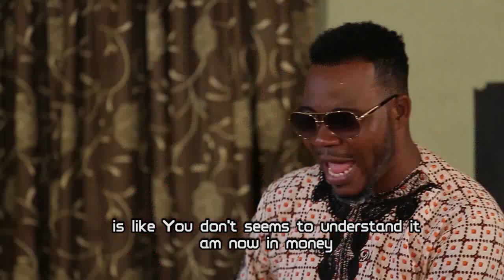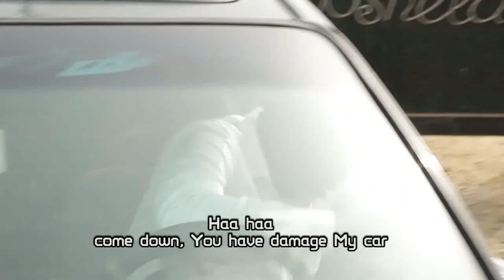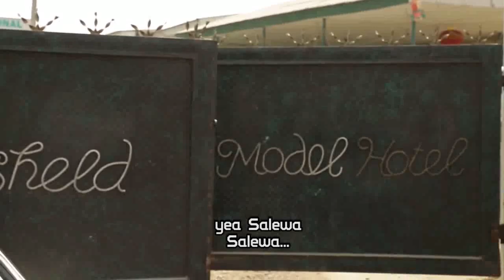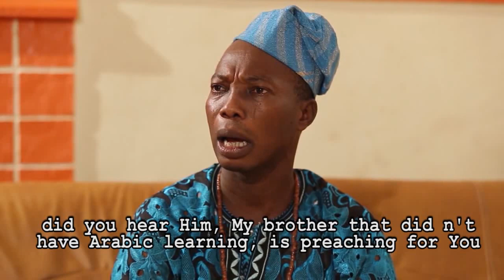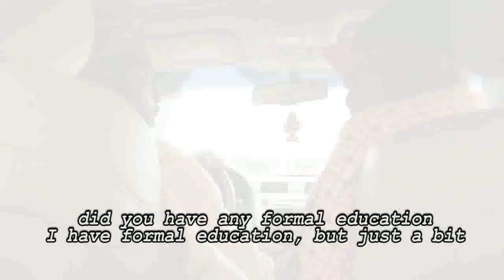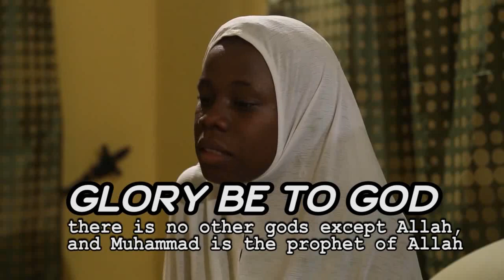OLORUN ATIJO | Ibrahim Chatta | Murphy Afolabi | An African Yoruba Movie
Starring: Murphy Afolabi, Ibrahim Chatta, Victoria Kolawole...